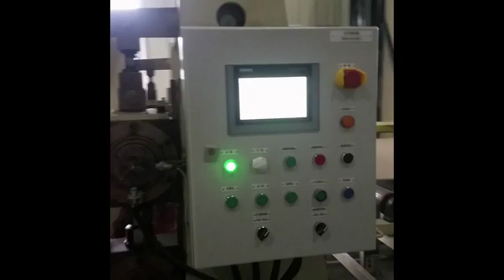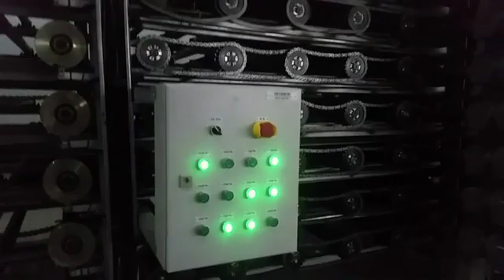gypsum board machine,gypsum panels making machine,Plasterboard machine,drywall board making machine,